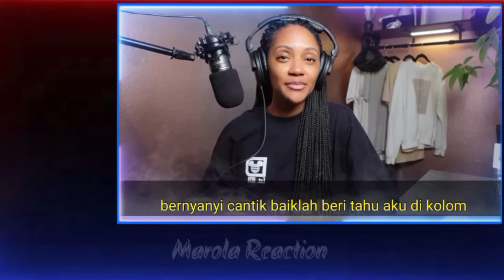Geger Lagi❗Ahli Vokal Cantik Ini Sampai Tak Berkutik |Suara Putri Lebih Lembut Dari Aslinya|reaction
Reaction Music and movies

Putri Ariani reaction, putri ariani golden buzzer, putri ariani agt, putri ariani Bohemian Rapsody cover, putri ariani american got talent, penyanyi terbaik agt, putri ariani penyanyi indonesia, putri ariani penyanyi desable, putri ariani penyanyi tuna netra, putri ariani dan Simon Cowell,putri ariani is the best agt, golden buzzer agt, putri ariani lathi cover, putri ariani happier cover, putri ariani adele easy on me cover,putri ariani Lonlines, putri ariani here's your perfec jamie miller cover,